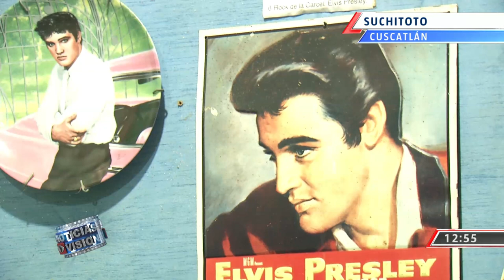Conozca un museo muy peculiar en Suchitoto